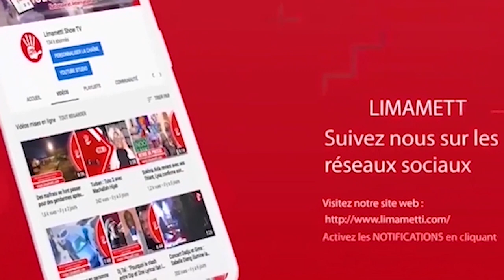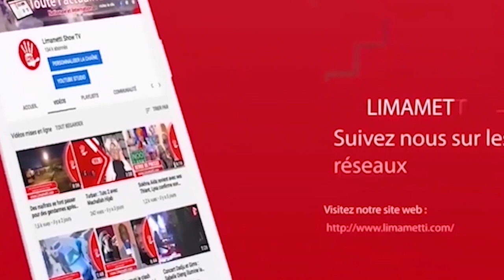Atteint par des "kharfakhoufa", Tonton Sène "Idoles" revient sur les faits